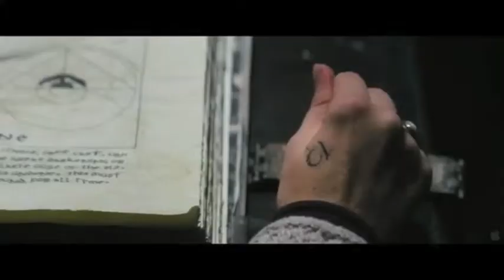Beautiful Creatures New Trailer 2013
Ethan longs to escape his small Southern town. He meets a mysterious new girl, Lena. Together, they uncover dark secrets about their respective families, their history and their town.

Director: Richard LaGravenese
Writers: Richard LaGravenese (screenplay), Kami Garcia (novel), 1 more credit »
Stars: Alice Englert, Viola Davis, Emma Thompson